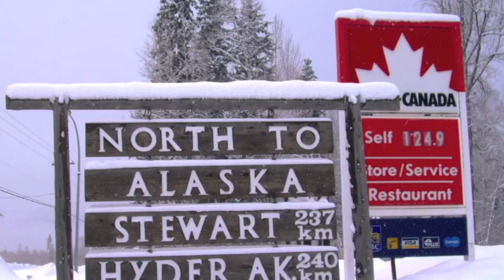Heliski Canada Last Frontier - Schramm